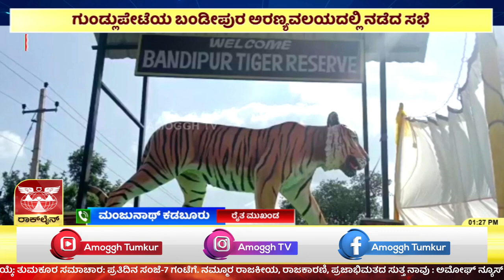ಗುಂಡ್ಲುಪೇಟೆಯ ಬಂಡೀಪುರ ಅರಣ್ಯವಲಯದಲ್ಲಿ ನಡೆದ ಸಭೆ ವಿರೋಧಿಸಿ ಮಾಧ್ಯಮ ಆಕ್ರೋಶ